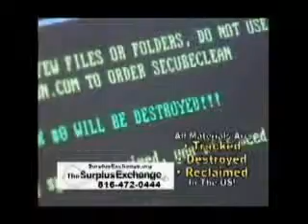Good Sports 062814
This show was taped at the Kansas City Ice Center and features KCIC General Manager Dean Nelson.